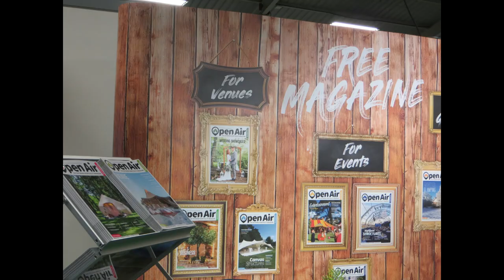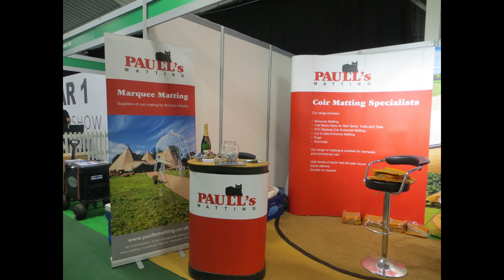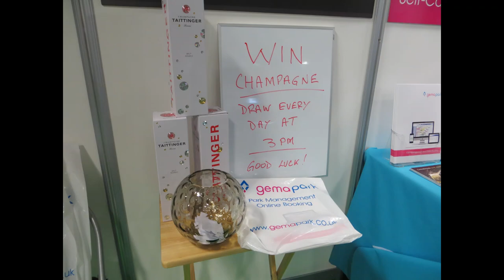The Glamping Show 2019 - Photo Reel Day 1